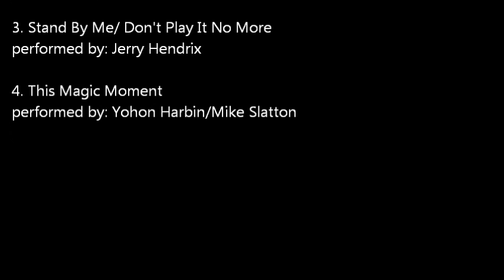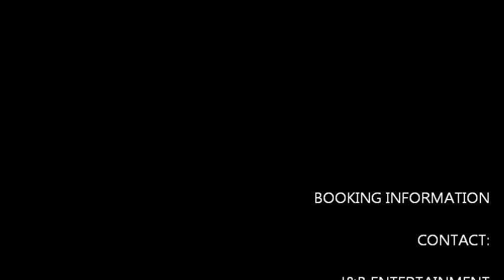Legendary Drifters at The Ameristar Casino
The Lengendary Drifters perform at the Ameristar Casino in November 2010, with audience participation shouting for more Drifters.